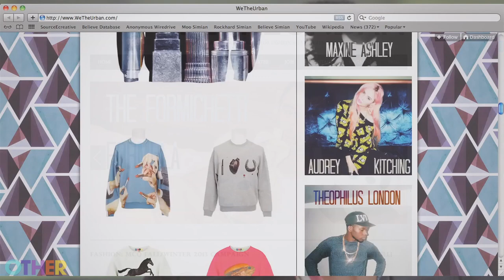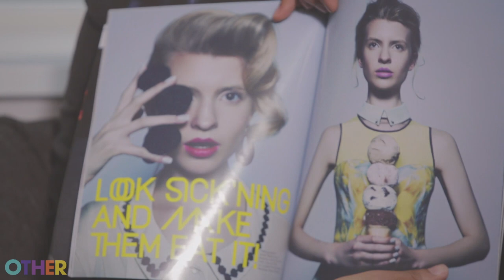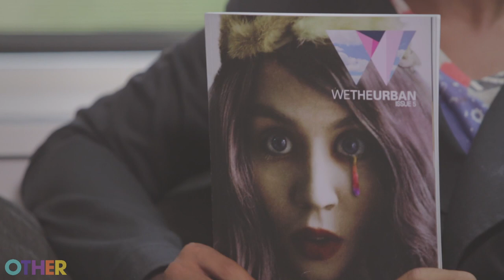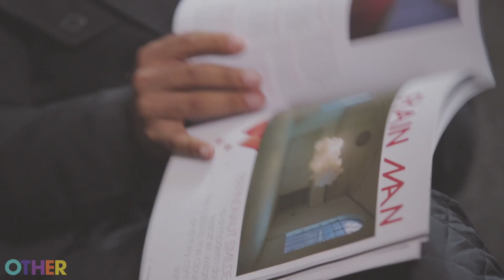OTHERS by Hypebeast - Willie Greene of We The Urban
Meet 18-year old Willie Greene of WeTheUrban.com, one of the youngest Editor-in-Chiefs in history. We the Urban is the first ever Tumblr-to-print magazine, which caught the attention of Nicola Formichetti. Willie's entrepreneurship took his vision from a fashion blog with 10 million views to a full-fledged magazine that has allowed him to rub elbows with some of the fashion world's most iconic tastemakers including Anna Wintour. Ali Lohan graces the cover of the September 2013 issue.